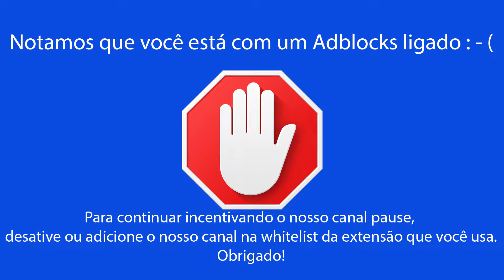Let's Play Lost Odyssey - Part 13 - Xbox One RPG [No Commentary] 🔔👍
Estamos tentando ajudar as crianças com a sua visualização. Nos ajude a ajudar. Save the Children.
We are trying to help children with their visualization. Help us to help. Save the Children.
🔴Lost Odyssey - Part 13 - Xbox One RPG - 見てくれてありがとう、チャネルと私たちの社会的ネットワークを登録します。私たちは、彼らの見解で子供たちを助けるためにしようとしています。私たちが助けて助けて。子供を保存します。

►👍 Add na Xbox Live : NervyVirus

►DOE AGORA!  World Food Programme

👉 Sistema PLv.

👉 Que legal!

👉 Links importantes.

👉 Aceitamos presentes 🎁

🎵 - CRÉDITOS